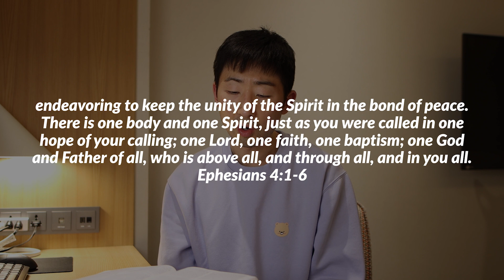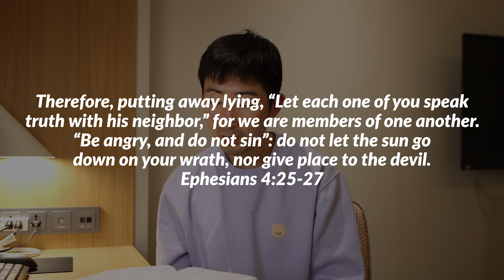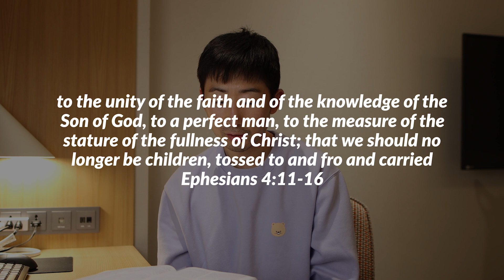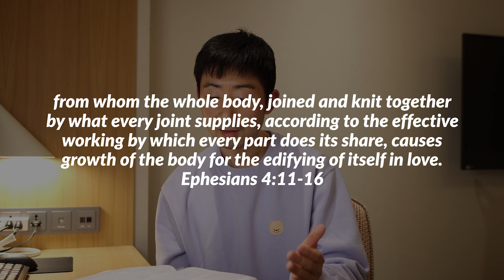Divided we are weak, united we are strong